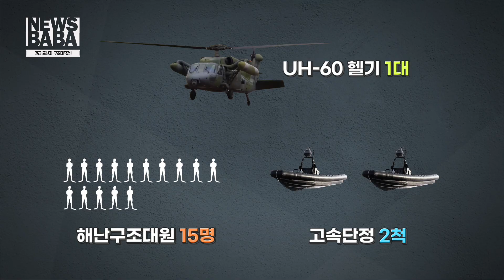바다 위에서 조난되었을 땐?! 긴급 조난자 구조 대작전!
지난번!
강원도에서 초속 30m의 바람을 뚫고!
다시 스튜디오로 돌아온 MC!
(아.. 무슨 동남아 공연을 마치고 돌아온 00자매 같은 느낌인데…)

모래바람(?)에 눈도 다치고!
머릿속에!
옷 주머니에까지 모래가… (아… 너무 설명이 길다고요?)
각설하고!

이번에는 안전한 스튜디오에서
바다 위에서 조난되었을 때 구조를 해주는
SSU에 대한 소식을 가져왔다고 합니다!

어떤 건지 자세한 내용은 뉴스바바에서!!

PS : 다음에는 어떤 현장을 같이 나가는 게 좋을지… 어디서든 불러주세요!